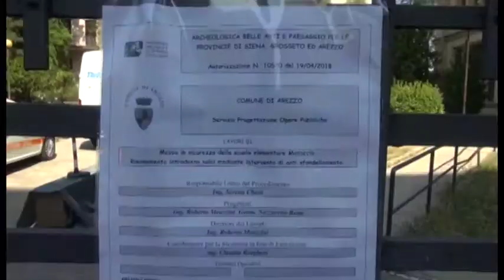Bando Periferie, la proposta del sindaco Ghinelli al governo